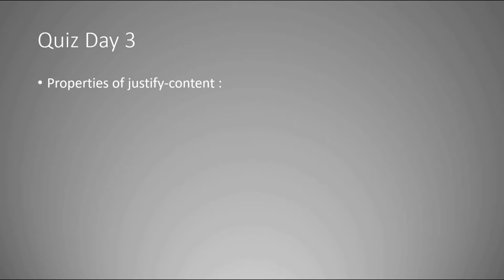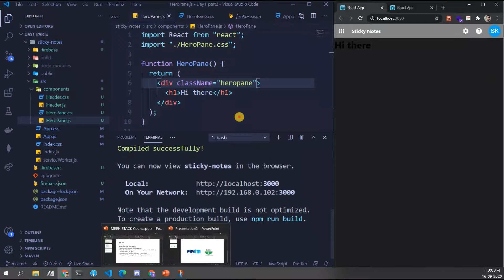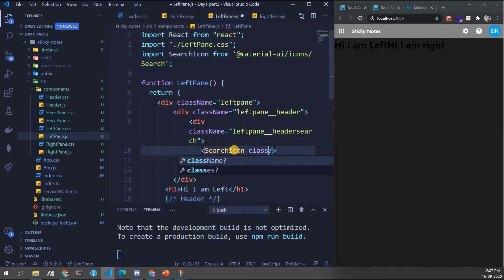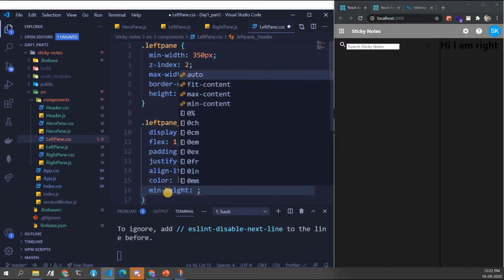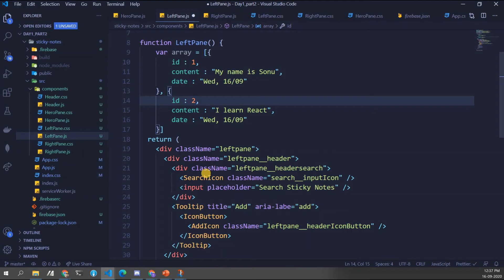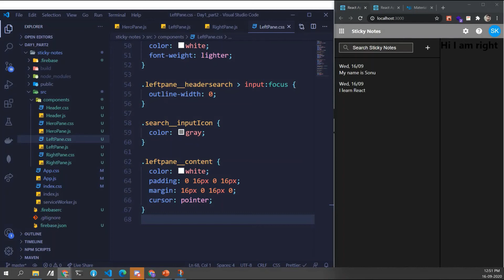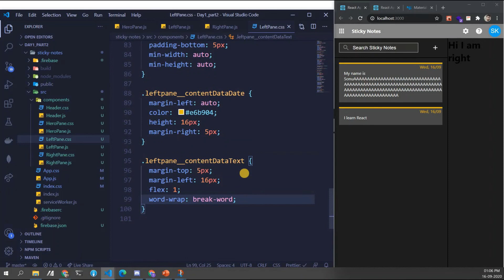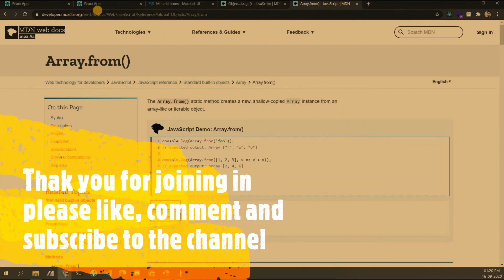React Boot-camp Day-3 part-1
In this video we cover all about developing the left pane of our website and how fro object we can dynamically add content to the left pane.